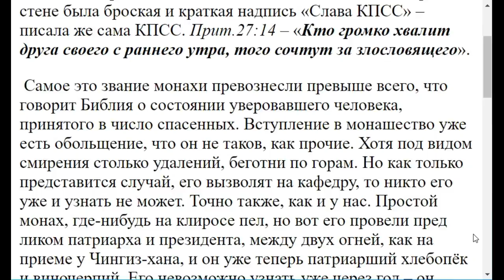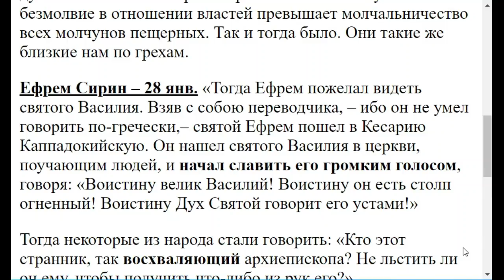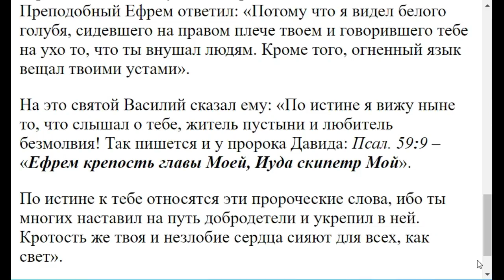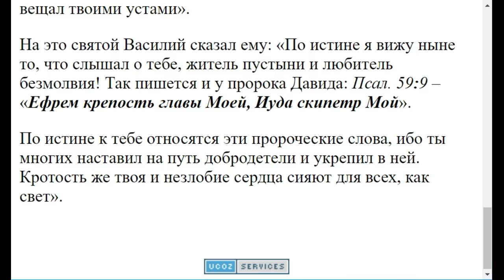1866. Почему святые так хвалили друг друга?